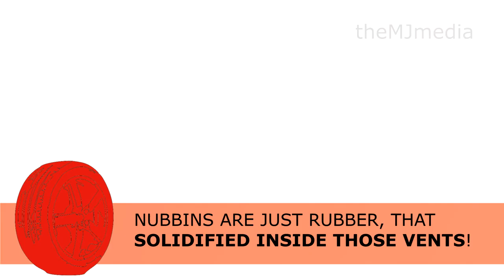WHAT ARE THOSE RUBBER BITS ON TYRES???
Ever wondered? What are the rubber bits on tyres? Watch the video for details about that.

Pic Source: Quora